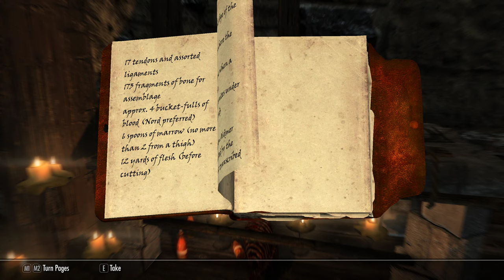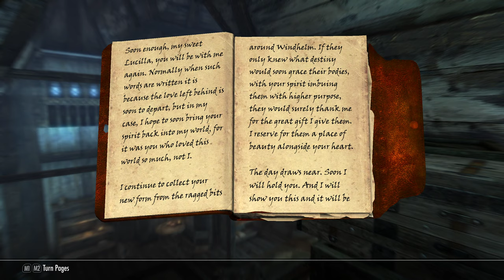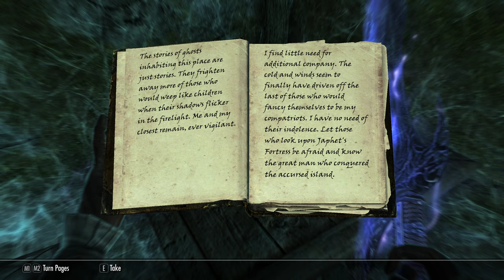Gothica 6 - Assault on Pirate Island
I also fix Windhelms dead skank problem